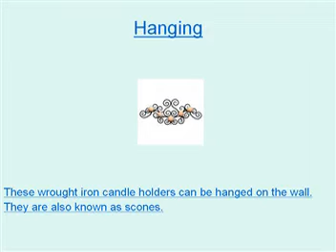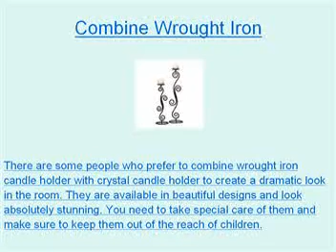Beautiful wrought iron candle holder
Wrought iron candle holder can add glamour and elegance to any room. There is lots of variety available when it comes to candle holders, especially in wrought iron. They can be elegant or whimsical if you like them that way. There are all kind of candle holders that can match your style and liking.

Types of wrought iron candle holder

There are various types of candle holder in wrought iron.

Stands

Wrought iron stands are available in all sizes and they can hold any type of candles. These holders are not just classic or scrolling patterns. There are some intricate patterns available as well.

Hanging

These wrought iron candle holders can be hanged on the wall. They are also known as scones.

Additional accents

The accents that you find on the wrought iron candle holder are glass. These glasses are usually coloured and fill the room with vibrant colours.

Ideal Wrought Iron Candle Holder

Wrought iron candle holder definitely adds touch of sophistication to any room but there is much more they can do. There are designers who use their creativity to come up with innovative designs that can match any theme. Colour usually remains the same but they become centre of attraction and match with any kind of décor.

spirals

There are some simple designs such as spirals, grapevines and unadorned hangings which carry sophisticated look. They also make great gift items. Just add a fragrant candle to it and get a perfect gift for your loved one.

put little imagination

There are many people who are creative and they can choose making wrought iron candle holder to show their creativity. There is no limit to what you can do if you just put little imagination. And when you gift them to someone, they would appreciate the personal touch. You can also decorate your rooms with your unique ideas and make a statement. You can put them in all the rooms including kitchen and bathrooms.

coloured glasses

Decorating wrought iron candle holder with coloured glasses add the vibrant colours to any room.

home décor showrooms

You can get some great wrought iron candle holder in any home décor showrooms but you can also find some great deals online. There is also much more variety available on the sites that are dedicated to candles. There are some sites such as Iron Elegance, Fine Home Designs and Generic Gifts that offer some great candle holders.

payment online

It is also possible to make your payment online using the credit card and these transactions are absolutely secure. Wrought iron candle holders can fit any room and décor. With their unique shapes and sizes, they grab all the attention.

combine wrought iron

There are some people who prefer to combine wrought iron candle holder with crystal candle holder to create a dramatic look in the room. They are available in beautiful designs and look absolutely stunning. You need to take special care of them and make sure to keep them out of the reach of children.